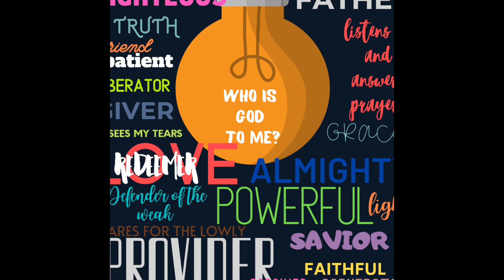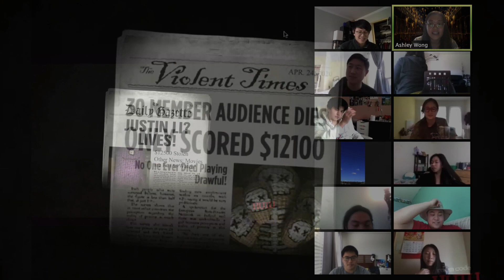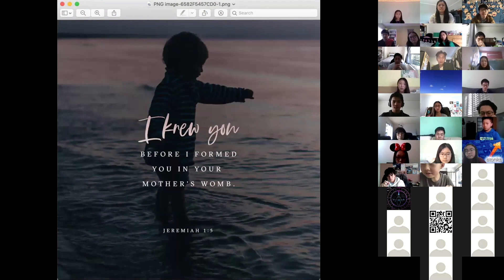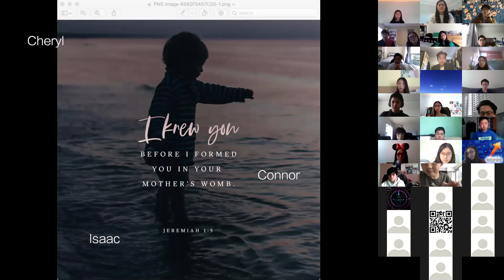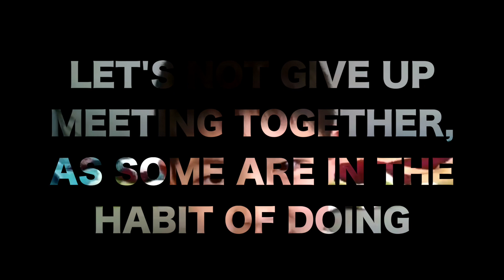HUL GRADS // 6th-8th Quarantine Living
This video is about 6th-8th graders at HUL growing together during the past 10 weeks of sheltering-in-place!